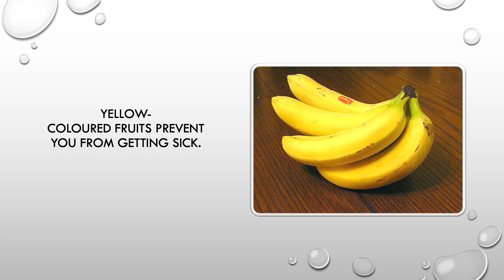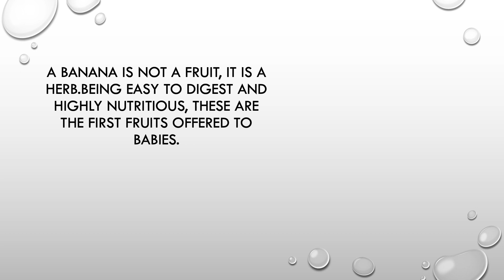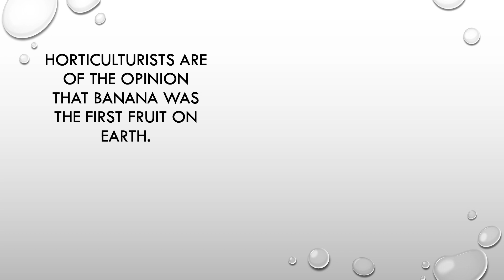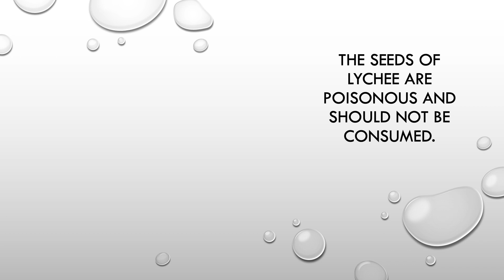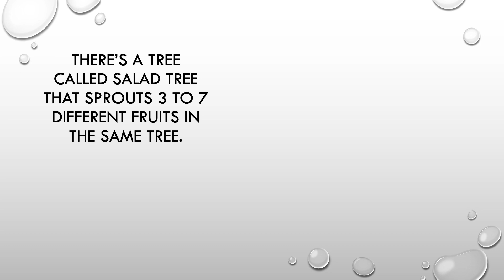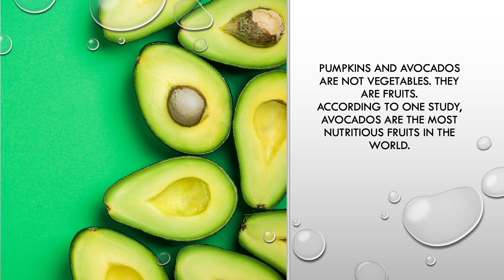Fruits Facts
Facts - Non Fiction Stories - Riddles -both in Tamil and English.Check my other playlist.